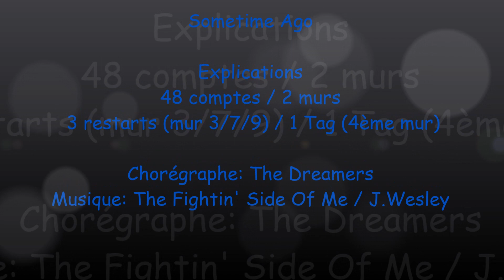Sometime Ago - Explications - Danse Country - Eagles Line Dancers Coëtmieux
48 comptes / 2 murs
3 restarts (aux murs 3 / 7 / 9)    /   1 Tag (au 4ème mur)